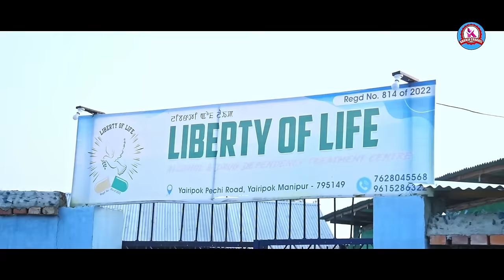"CACHAR THOIBI" II A Manipuri Short Film 2023 II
"CACHAR THOIBI"
A Manipuri Short Film 2023
Cast : Lalitabi, Sajita, Happy Rajen, Matouleibi, Shyamchand, Ritish
Camera : Sobha Haoba
Make up :  Boinao
Asst. Make up : Sanatomba
Produced by : Nanikumar Khumukcham
Production Controller : Thambou Sanahal
Editor : Phurit Bis
Story & Directed by : Kshetri Shanta